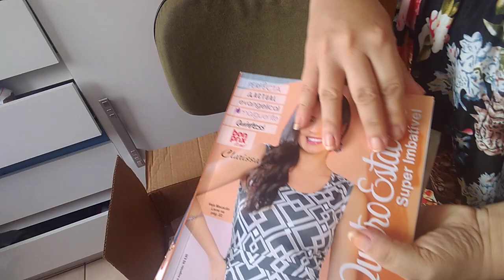ABERTURA DE CAIXA ABELHA RAINHA HIROSHIMA Q ESTAÇÕES C 10/20 Outubro Blusas lindas